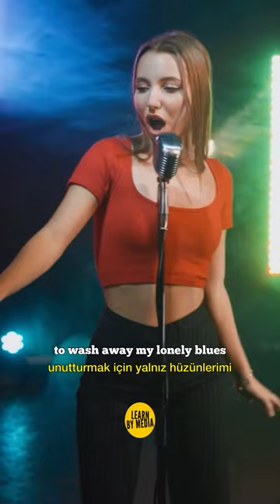Tom Jones -Sexbomb (Covered by Giulia Sirbu)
Şarkının esas sahibi Tom Jones. Bu cover ise Giulia Sirbu tarafından seslendiriliyor.

Galli Tom Jones’un gerçek adı Sir Thomas John Woodward. Şarkıcı Galler’in başkenti Cardiff yakınlarındaki Pontiypridd’de dünyaya geldi. Dünya çapında ona şöhreti getiren besteciliğinin yanı sıra güçlü sesiydi. Tabii efsane haline gelen ‘Sex Bomb’ şarkısını da unutmamak gerekiyor. Özellikle bu şarkıda bacaklarını çarpıtarak ettiği dans bir döneme damgasını vurdu ve gençleri etkisi altına aldı. Kısa süre sonra ‘Gal Kaplanı’ lakabını aldı. Bazıları ona ‘Kadife sesli efsane’ dedi. Tabii hakkında göğüs kıllarını sigortalatmasından tutun cinsel organını büyük göstermek için pantolonuna çorap koymasına kadar birçok şehir efsanesi yaratıldı. Bütün bunların yanında Tom Jones, 1965’ten bu yana çok sayıda albüm çıkardı ve tüm dünyada 100 milyonu aşan bir satış rakamlarına ulaştı. Bir dönem kendisine teklif edilen James Bond rolünü çok tanınmış biri olduğu için kabul etmedi. Ama 1965’te çekilen ‘Thunderball’ isimli Bond serisinin tema müziğini yaptı.